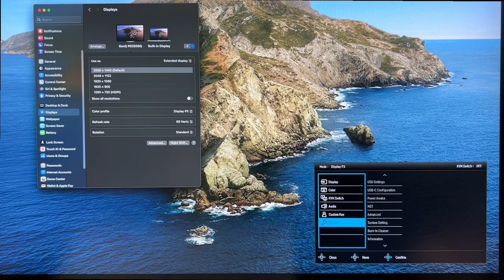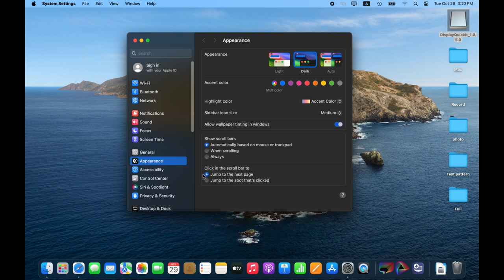[BenQ FAQ] How do I Present HiDPI in my Mac for BenQ 2K monitor and make the fonts sharper?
Please Turn On subtitles(captions) to watch the video.

If you own the PD3420Q, PD2705Q, PD2506Q, SW270C, or SW272Q model, please follow the steps in the video.
Except for PD2705Q, the first step is to upgrade your monitor's firmware version to V007 (PD3420Q), V011 (SW270C/PD2506Q), V008(SW272Q) or the latest version.

Note: Only the Mac device with an M series chip supports the HiDPI feature.

0:00 Intro
0:04 Confirm the Firmware Version and upgrade the Firmware
0:57 How to Set up My 2K Monitor
1:26 How to Select the Appropriate Resolution in Mac